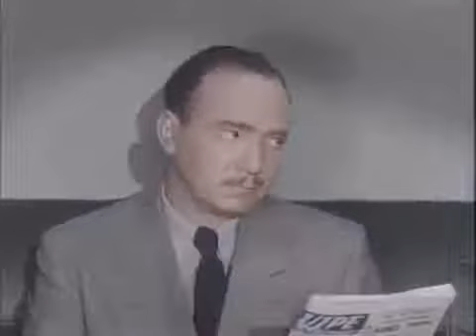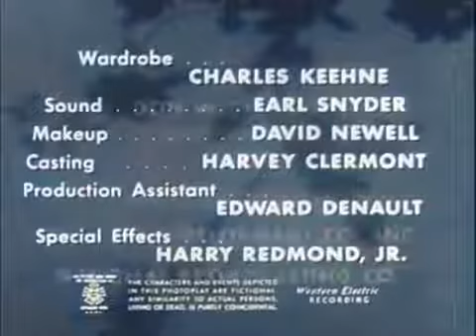Dangerous Assignment - S01 E08 - Salami Colorized Brian Donlevy Elena Verdugo Mystery Adventure HD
Steve is supposed to protect a French industrialist.